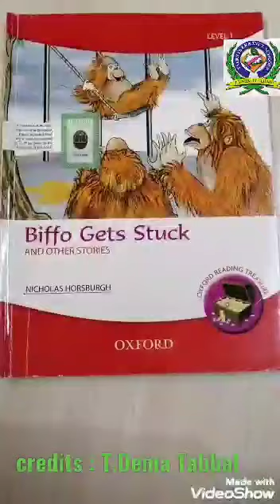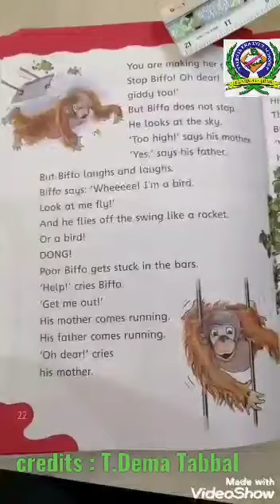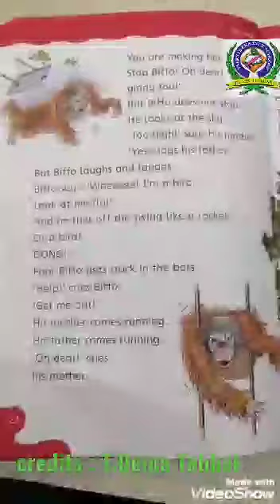Grade 1 English Reader Story Biffo Gets Stuck